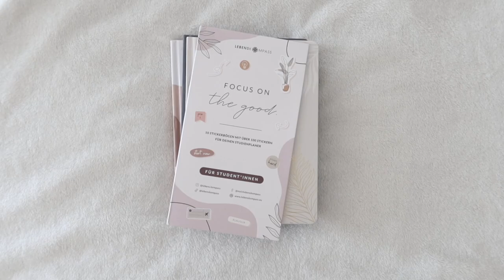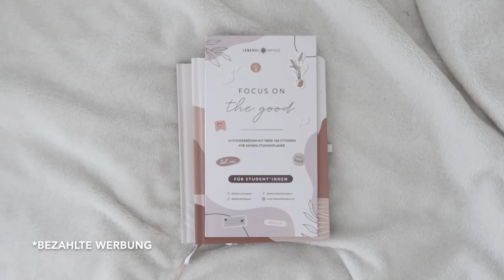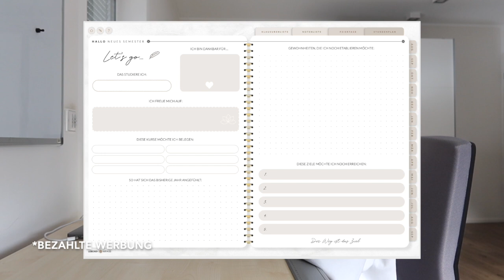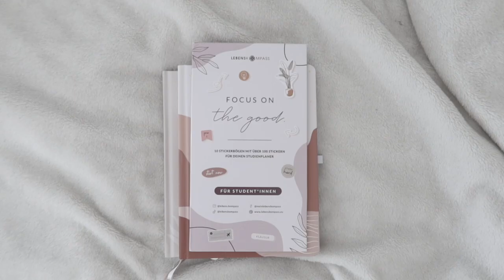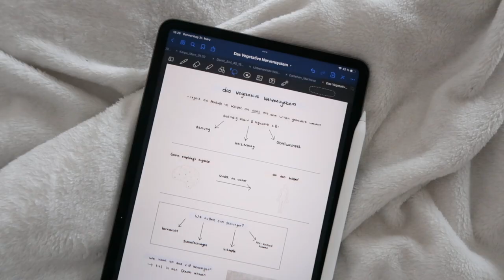Was du unbedingt für die UNI brauchst! BACK TO UNI Haul 2023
What‘s in my Uni bag (deutsch) / BACK TO SCHOOL/UNI Haul 2023

✨ Lebenskompass:
Code: 10jenny

Hey, hier wieder ein Video zur Back To School/ Uni Reihe! Diesmal alles rund um die Back To School Organisation und ein kleiner Back To School (Back To Uni) Supplies Haul!  Falls euch das Video gefallen hat, würde ich mich freuen wenn ihr bei meinen weiteren produktiven Vlogs, Routinen oder Back To School Videos vorbei schaut!

⚡️ Vorlagen zum Ausdrucken

Alle Links:

Stift zum Schreiben

Marker (andere Marke, konnte meine leider nicht mehr finden)

Mappen (fürs Abi): Mappen

Magic Keyboard

🌎 Häufige Fragen:
Wie alt bin ich: 19
Woher komme ich: Deutschland, Hessen

*wenn ihr über den Link bestellt, erhalte ich dafür einen kleinen Anteil. Für euch ändert sich der Preis dabei nicht :)